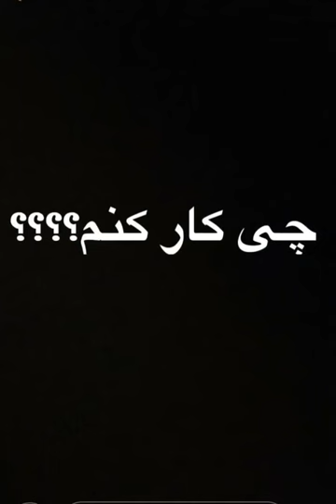ندا یاسی چطو به کانادا رسید از خودش بشنوید 😲😲😲 Neda yasee talking about her boyfriend Afghan Vi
فیلمی جدید هزارگی
 'خط با رنگ' New Hazaragi Movie 'Spring Letter'
رقص مست دختران افغانی در عروسی Afghan Girls Mast Wedding Dance
اجرای جدید آریانا سعید در لندن Aryana Sayeed Song Hindi Song Beautifully
رقص بچه دختر مست افغانی در عروسی ندیدی هیچی ندیدی Mast Afghan Couple Wedding Dance
رقص مست قطغنى دختران در عروسی افغانی جدید New Mast Afghan Wedding Mast Qataghani Dance
آریانا سعيد، باوجود هزار مشکل ها کنسرت خود را پرداخت بیشتر ببینید Aryana Sayeed Concert
رقص دختر افغانی در پارک اروپا طوفان کرد از دست ندهید Afghan Girl Dance In Europe Gone Viral
رقص مست دختر بچه افغانی در عروسی افغانی جدید Afghan Couples Mast Dance In Afghan Wedding
رقص خانگی مست دختر افغانی Afghan Local Girl Mast Dance
خواندن زیبا دختر افغان همه را هک و پک کرد Afghan Girl Beautiful Voice Shock Everyone
آهنگ زیبای هزارگی جدید New Hazaragi Song 2017
The Best Afghan Wedding Ever بهترین عروسی افغانی رقص و ساز مست افغانی
درگیری شدید میان سخنگوی حکمتیار و عطا محمد نور در برنامه زنده
اینم ساز مست بفرمايش دوستان لذت ببرید The Mast Saaz For Friends Enjoy
جواب دندان شکن حامد کرزای به فارسی ستیزی حکمتیار Karzai Harsh Response To Hekmatiyar
ربابه دختر 10 ساله که شکار هوس پیر مرد 80 ساله شده
رقص مست افغانی توسط دختر دانمارکی با آهنگ افغانی آتش به دلها زد Denmark Girl Dance On Afghan Song
رقص مست بچه دختر افغانی در عروسی تا زنده هستی یادت نره Afghan Couple Wedding Dance Make UR Day
رقص مست عروس و داماد افغانی طوفان کرد AFGHAN BRIDE & GROOM DANCE STORM AFGHANISTAN WEDDING
ویدیوی جدید گریه کردن فرزانه ناز درباره شایعات مرگ او Farzana Naz Crying
جواب دندان شکن آریانا سعید به شهلا زولاند Aryana Sayeed Harsh Reply To Shahla Zaland
مست رقص خانگی افغانی Afghan Local Girls Mast Dance Homemade
رقص مست دختران افغانی در عروسی افغانی جدید Afghan Girls Mast Dance In Afghan Wedding
رقص آتشین دختر و بچه مست افغانی در عروسی افغانی Afghan Couples Mast Dance In Wedding 2017
علت نا آمدن زلاله هاشمی به الماتا از زبان سیار تهیه کننده ستاره افغان بشنود
ایتو عروس و داماد مست و سرحال ندیده باشید Mast Bride And Groom Dance
عروس داماد افغانی به لباس اردو ملی غوغا برپا کرد Afghan Couples In Afghan Army Uniform
جواب دندان شکن آریانا سعید در عکس‌العمل کنسرت پاریس Aryana Sayeed Thank
آهنگ زیبای محلی که دل ها را نرم بسازه! حتمآ بینید Afghan Beautiful Folk Song Mahali
اجرای جدید آهنگ (افغان پسرک) آریانا سعید در کنسرت پاریس Aryana Sayeed New Song In Paris Concert 2017
بهترین رقص های دختر بچه افغانی در عروسی افغانی جدید Afghan Boy And Girl Dances In Afghan Wedding
زندگینامه غزل سادات! از کابل تا دبی Ghazal Sadat Journey From Kabul To Dubai
رقص مست و مستانه عروسی افغانی Mast Afghan Wedding Dance
رقص کمر درد جگر
رقص خانگی دختران افغانی خیلی زیبا Afghan Girls Dance At Home Party
گزارش کامل از رویداد دستگیری آصف مهمند در میدان هوایی بلخ
رقص عشقی فرزانه ناز Farzana Naz Mast Dance
رقص مستانه دختر بچه افغانی در محفل نامزدی Mast Afghan Couple Beautiful Dance
رقص خانگی مست دختر افغانی رقص پشتو Mast Afghan Pashto GLocal Girl Dance
اتحادجمعيت و جنبش ملی, دیدار باتور دوستم با عطا محمد نور در این مورد
غزل سادات نامزد شد بخير Ghazal Sadat Got Engaged
رقص خطری دختر با پیر مرد مست حتما ببینید Girl Dance With Old Man
عروسی وطنی هزارگی در جاغورى خیلی زیبا Beautiful Hazaragi Traditional Wedding In Jaghori
وقتی بچه افغان به خواهرهای خود میگه رقص نکنید 😉😨😆
Mast Afghan Local Girl Dance 2017 رقص مست خانگی دختر افغانی جدید
نمیدانم بچه است یا دختر ولی رقصش گپ نداره
چهره ی دیگر آصف مهمند عضو شورای ولایتی بلخ را در این ویدئو ببینید
رقص زیبای عروس با جان دختران افغانی در عروسی Afghan Bride And Girls Mast Afghan Wedding Dance
شرکت و رقص دختر بچه های ارتش آمریکا در عروسى افغانی US Soldiers Dance In Afghan Wedding
فوری! هشدار جدی اشرف غنی به ایران و پاکستان Ashraf Ghani Warns Iran o Pakistan
آقای پیمان در برنامه زنده سیلی غفار را تن فروش و خائن گفت
رقص دختران مست در عروسی افغانی Mast Afghan Girls Mast Dance In Afghan Wedding
ببنید بچه افغان چی شرين میخانه Little Afghan Boy Sweet Songing
من شخصا از آریانا سعید معذرت میخوام Shafie Ayar Apologises Aryana Sayeed
دختر ناز با این صدا همه را دیوانه کرد! ندیدی هیچی ندیدی Golden Voice
تازه! در مصاحبه تلویزیونی جنرال دوستم بلاخره راز 30 ساله خو افشا کرد
رقص دختر بچه شفیع عيار در جشن تولد شفیع عیار Shafie Ayar Song & Dance
رقص دختر جیگر افغانی فقط ببین خودت ميگين عاليه Cute Afghan Girl Dance
اعتراض شدید غزل سادات از نشان دادن کمک آریانا سعید در ماه رمضان Ghazal Sadat Vs Aryana Sayeed
وقتیکه دختر افغانی خلیل یوسفی را در مالزی می بینه Khalil Yousife In Malaysia
رقص مست زن و شوهر جوان افغانی در عروسی Afghan Couple Mast Wedding Dance
شفیع عیار! آریانا سعيد هم همزبان ع و غ و ارگ برآمد
عروسی عاشقانه ترین عروس و داماد افغانی Afghan Romantic Couple Wedding
بچه بازها بچه را تا صبح تار تار میکنه حالا آریانا سعید را فاحشه ميگه Sajia About Bacha Bazi
شما می گین من آبروی دخترها و افغانيا را بردم ولیکن من...
رقص پهلوانی از خنده گرده دردت کنه
رقص مست دختران افغانی در شب حنا (خينا، حنا بندان)